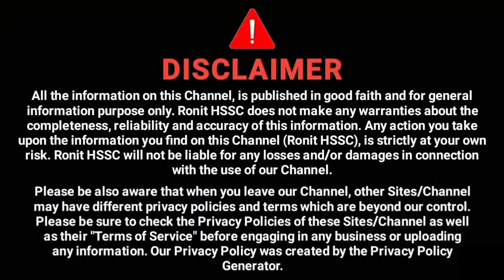haryana university admission 2023 || igu pg admission 2023-24 || Indira Gandhi University Admission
☆ No Background Support.

📌 'Ronit HSSC'' चैनल द्वारा व्यक्त विचार और राय व्यक्तिगत अनुभव और इंटरनेट से किये गए रिसर्च पर आधारित हैं. यह सुनिश्चित करने के लिए सर्वोत्तम प्रयास किए जाते हैं कि जानकारी सटीक हो ; फिर भी कभी-कभी अनजाने में गलतियां हो सकती हैं। हमारी सामग्री केवल एजुकेशनल जानकारी प्रदान करने के लिए है। इसे पेशेवर सलाह नहीं माना जाना चाहिए। हम इस वीडियो में शामिल जानकारी की सटीकता, पूर्णता, वैधता या विश्वसनीयता के लिए किसी भी जिम्मेदारी या दायित्व को स्वीकार नहीं करते हैं। यह वीडियो अफवाहें फैलाने या अपमानित करने या किसी संगठन, व्यक्ति, धर्म या समुदाय की भावनाओं को आहत करने या उकसाने के लिए नहीं है।

📌 Also Visit :- @RonitHSSC
📌 Special Thnx :- Ronav Yadav

📌 In This Video 👉 indira gandhi university meerpur main pg main admission kaise hoga, igu main pg admission entrance base par hoga ya Bina entrance base. igu pg entrance exam kaisa hoga.

💙 Tegs :-
igu
ronit hssc
igu admission 2023-24
igu PG admission 2023-24
igu campus admission 2023
indira gandhi university campus admission
indira gandhi university, meerpur campus admission
igu meerpur campus admission 2023
igu university main admission kaise hoga
igu campus main admission kaise hoga
igu university ke ander admission kaise hoga
igu admission process kaya hogi
igu pg entrance exam
igu entrance form 2023
igu entrance exam 2023
igu entrance test
igu pg admission kab se start honge
igu MA main admission kaise hoga
igu MSc main admission kaise hoga
igu MCom main admission kaise hoga
igu MCA main admission kaise hoga
igu PG main admission kaise hoga
igu admission 2022-23
igu admission 2023
igu admission 2023-24 form kaise bhare
igu admission
igu admission form 2023
igu admission process
igu admission cancellation
igu admission 2023-24 last date
igu admission process 2023